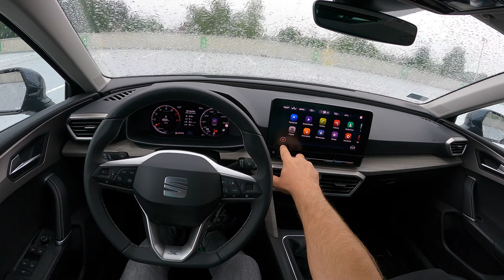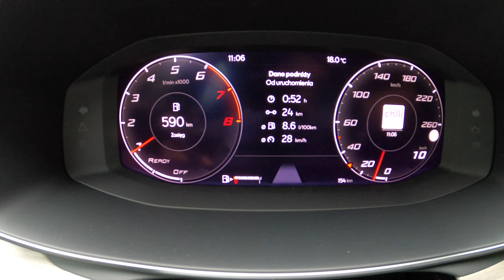2021 Seat Leon XCELLENCE [1.5 TSI 150HP] | POV Test Drive #822 Joe Black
Car: Seat Leon IV Hatchback XCELLENCE  1.5 TSI 150 HP 2021

0:00 Intro
0:05 Walk-around and interior
1:50 Casual driving
3:19 Highway
4:24 Bumpy road
5:19 City drive
8:59 Tunnel
9:50 City drive
11:54 Acceleration
12:11 Engine view
12:18 Fuel Consumption
12:30 City drive

Engine: 1.5L Petrol (Gasolina) 4-cylinders
Displacement (cc): 1498
Power: 110 kW/150 hp
Torque: 250 Nm
Transmission: 6-speed manual
Traction: FWD ( Front-Wheel Drive )

Acceleration (Seat0–100 km/h): 8,4 s.
Acceleration Joe (0–100 km/h): 10,3 s.

Fuel Tank Capacity: 50L
Total Range: 820 km
Weight: 1241 Kg
Cargo Space: 380 Liter
Model: 2021
Base Price: 20.570 EUR

Driver: Joe Black
Video: GoPro Hero 9 Black / Sony a6300 + Sigma 16mm f1.4
Audio: Zoom H2n (recorder) & Roland CS-10EM (binaural microphones)
Edit: MacBook Pro / Final cut Pro X